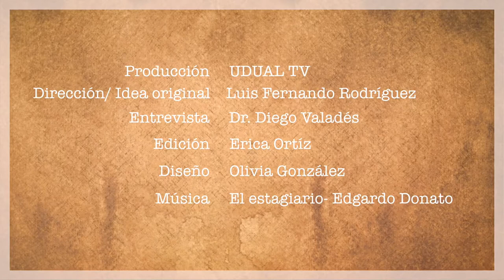III. Cápsulas del 18. ¿Por qué celebrar la Autonomía?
Entrevista al Dr. Diego Valadés, investigador del Instituto de Investigaciones Jurídicas de la UNAM, en el marco de la Feria Internacional del Libro del Palacio de Minería.